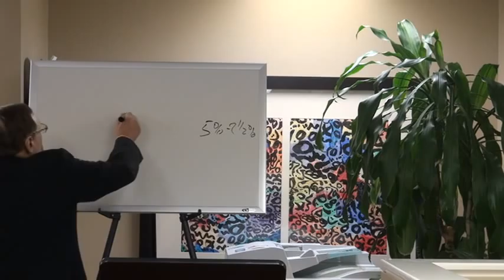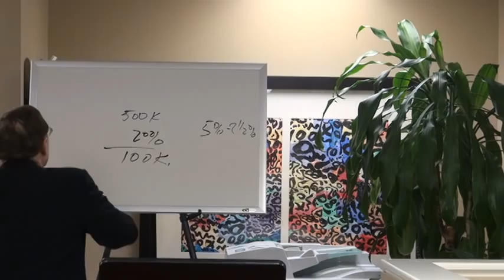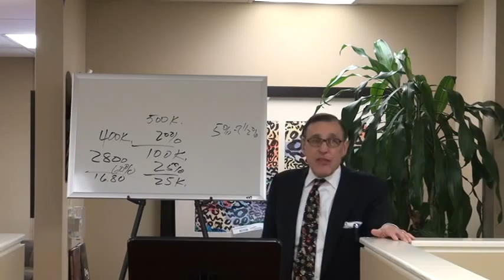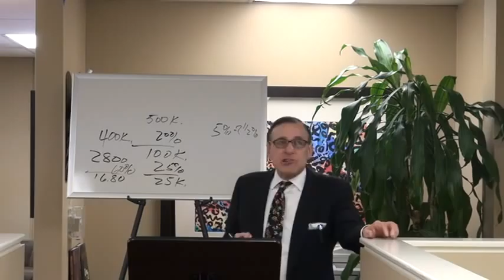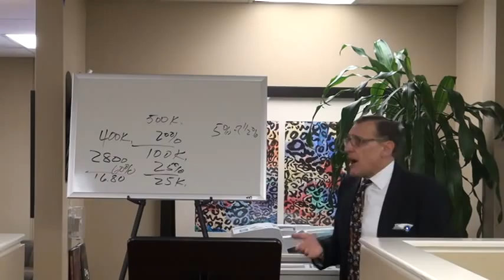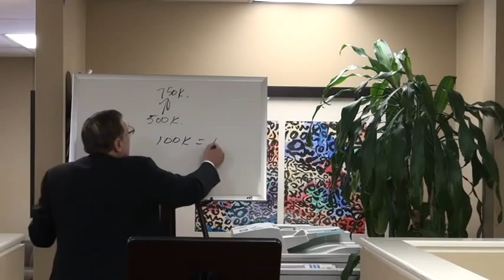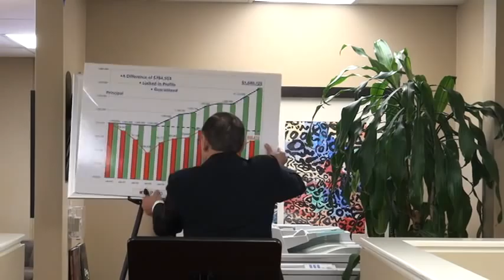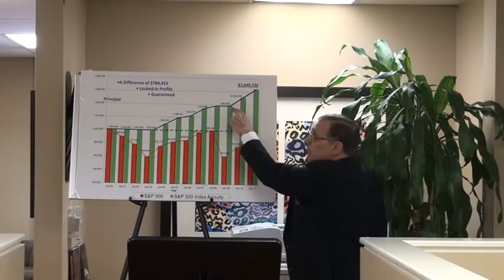Guest Speaker - The Market is Moving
Top Broker and Real Estate Sales coach Neil Schwartz brings in a speaker to empower his agents. for more great tips.